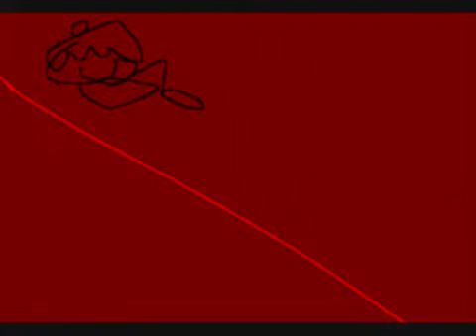FOSTER HOME FOR DEAD FRIENDS!! IN REVERSE